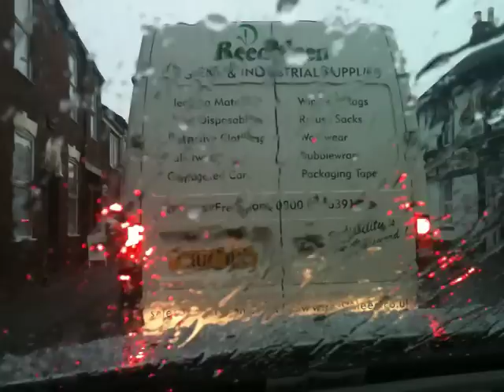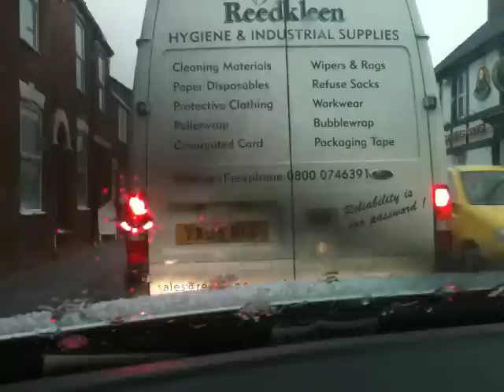Storm Chasing - Chasing a very active cell in East Yorkshire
Lewis Dobson from UKstormchasers.com chasing a very active cell in East Yorkshire. We had extremely heavy hail stone, flash flooding, thunder, lightning, you name it! I did pretty well to catch it up.